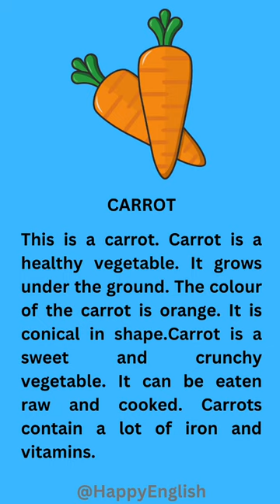Learn English Through Essay | Happy English | Shorts